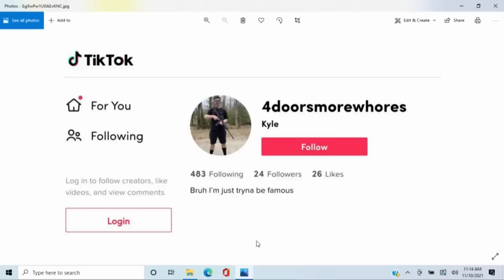Part 1: Kyle Rittenhouse testimony